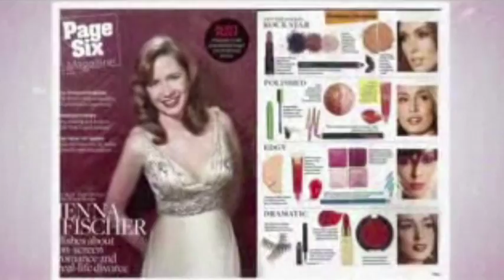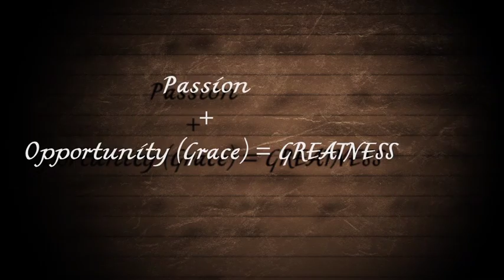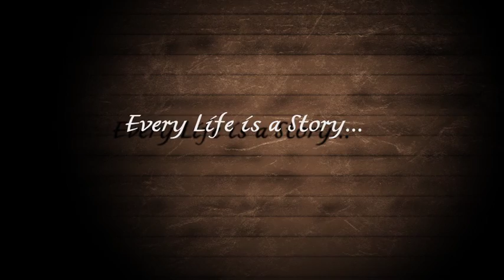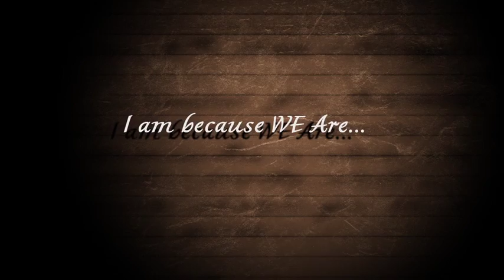MukamiTV - Lisa Price: A Role Model on Pursuing Passion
In episode three, Mukami has a 1-1 with the extraordinary Lisa Price, Founder of Carol's Daughter. It's a revealing conversation about her incredible journey from making products in her kitchen, to running a multi-million dollar business. NOTHING is impossible when you have a dream, the courage to take it on by the horns, and a measure of grace to carry you through. Lisa's story is all about how pursuing your passion makes room for you!